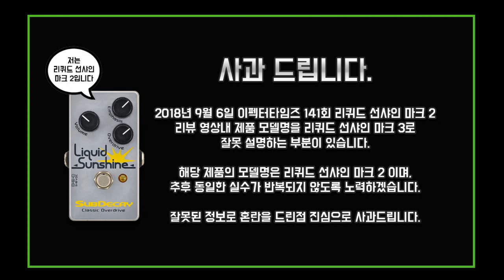Subdecay 이펙터 Liquid Sunshine MKII